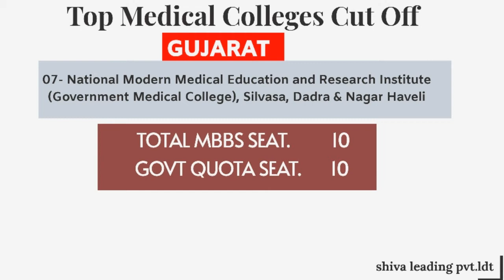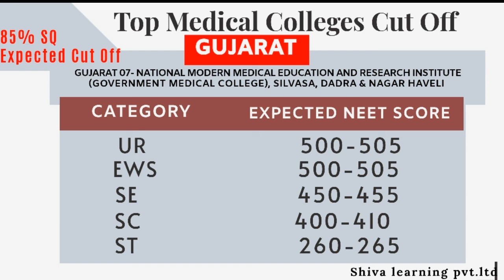New medical college in DADRA NAGAR HAVELI-Gujarat | cut off and seat details